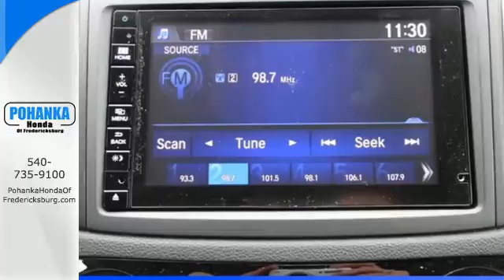2015 Honda CR-V Fredericksburg VA Richmond, VA FFH701353 - SOLD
Year: 2015
Make: Honda
Model: CR-V
Trim: EX
Engine: 2.4L I4 DOHC 16V i-VTEC
Transmission: CVT
Color: Silver
Interior: Black
Stock #: FFH701353
VIN: 2HKRM4H5XFH701353
AWD. Stability and traction control keep you squarely on course. Does a great balancing act. This wonderful 2015 Honda CR-V is the rare family vehicle you are hunting for. This CR-V will allow you to dominate the road with style and get great gas mileage while you're at it. All prices exclude taxes, title, license, and dealer processing fee of $599.00. Published price subject to change without notice to correct errors or omissions or in the event of inventory fluctuations. All features not on all vehicles. Vehicles shown are for illustration purposes only. MPG is based on 2016 EPA mileage ratings. Use for comparison purposes only. Your mileage will vary depending on driving conditions, how you drive and maintain your vehicle, battery-pack (hybrid only) and other factors.

Address:
60 South Gateway Drive